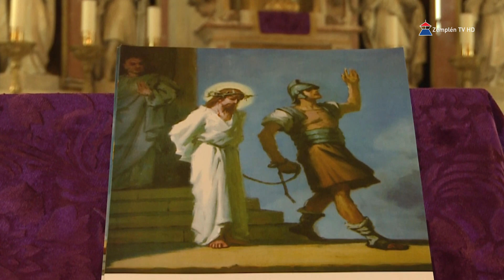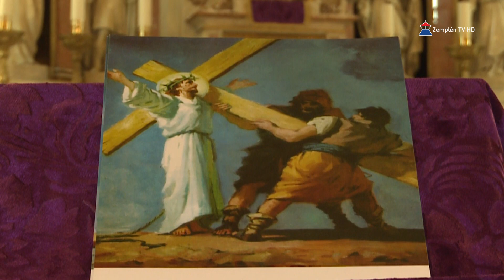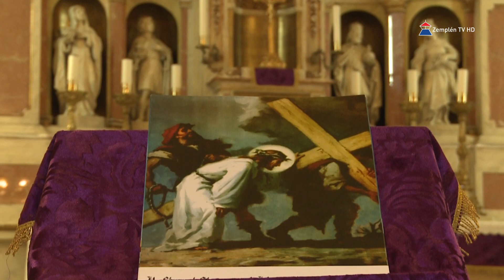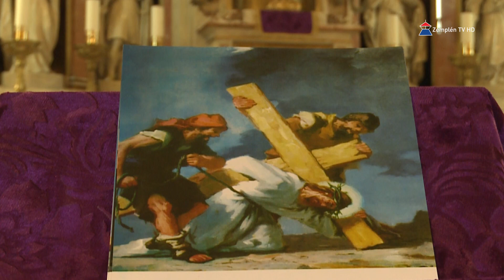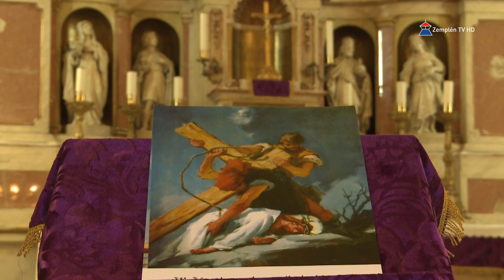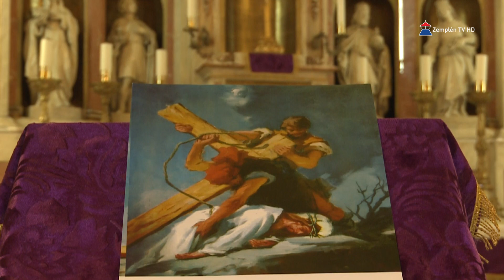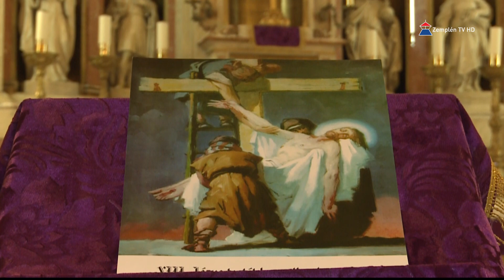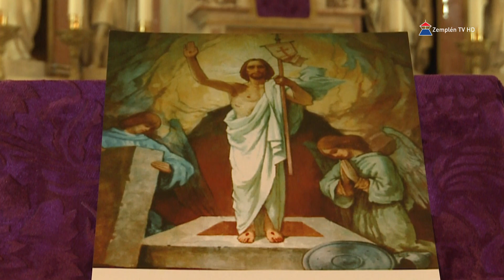Nagyböjti keresztút a járvány idején - 2021.